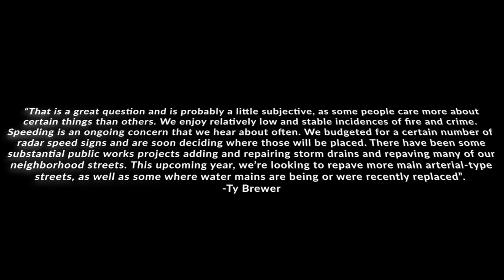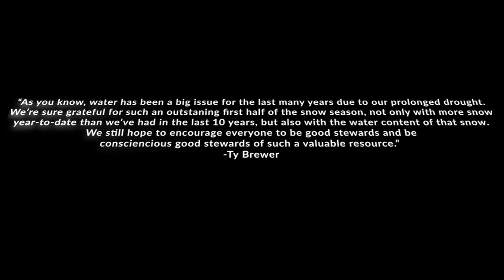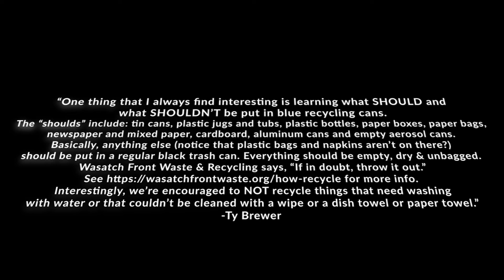What's New In Holladay? Cottonwood Mall Project, and What SHOULDN'T Go in Your Blue Recycle Cans!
Calvin interviews Ty Brewer of Holladay City, to see what's new in the city and what we can look forward to in the near future, including the Cottonwood Mall project, and what should and shouldn't be put in the blue recycle cans!

Local News Report by Calvin Fuller